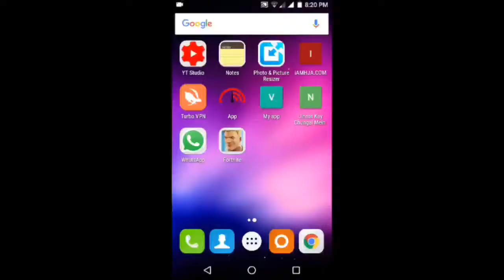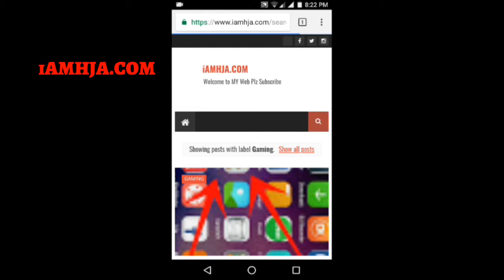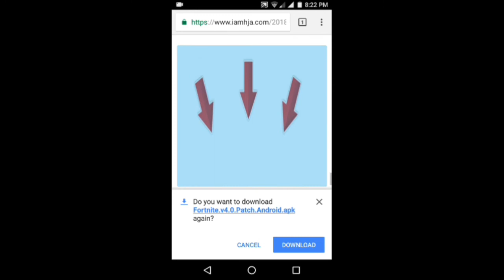How to Download Fortnite Android -Fortnite Android - (Fortnite Apk Download)